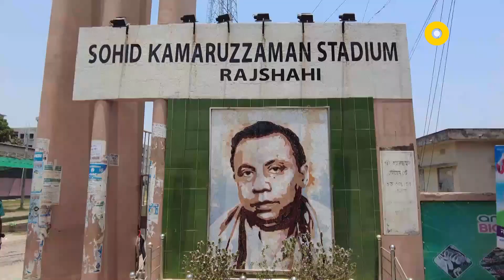রাজশাহীতে পাকিস্তানকে ৪ উইকেটে হারালো বাংলাদেশ অনুর্ধ ১৯ ক্রিকেট দল | Global TV News